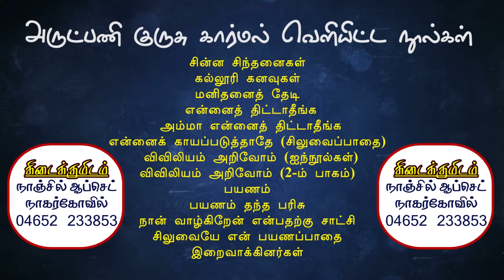நாளுக்கொரு சிந்தனை | Fr குருசு கார்மல் | Kottar Diocese | Miriyam TV | Tamil Morning Prayer Message